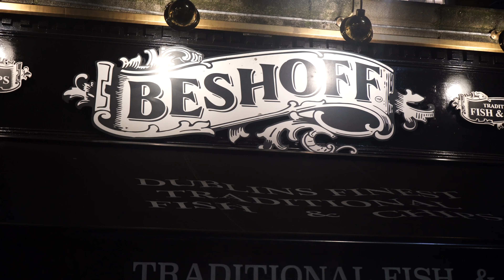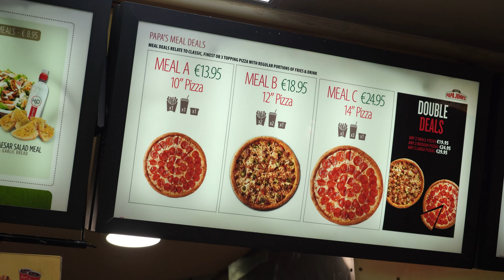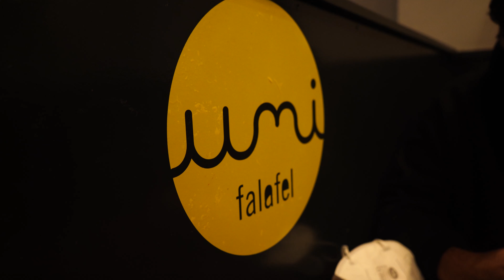Dublin Food Tour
Hey und damit herzlich willkommen zu meiner Foodtour durch Dublin.

►Twitch.tv/ErksGaming
Vlog Equipment:

►50mm Objektiv
►28mm-70mm Objektiv
►Gorilla Pod
►Kamera Mikrofon